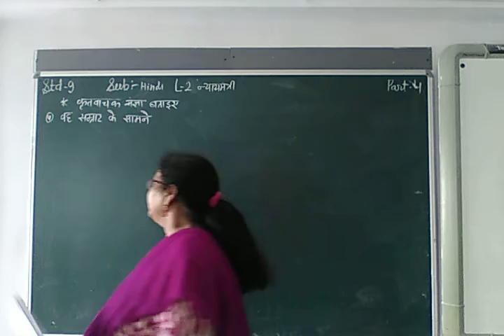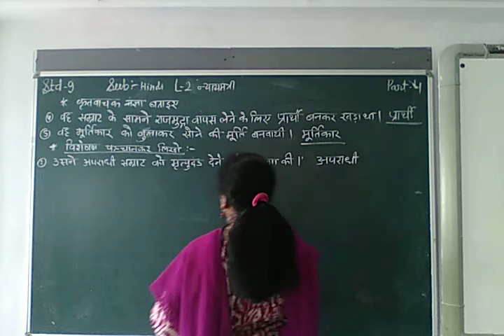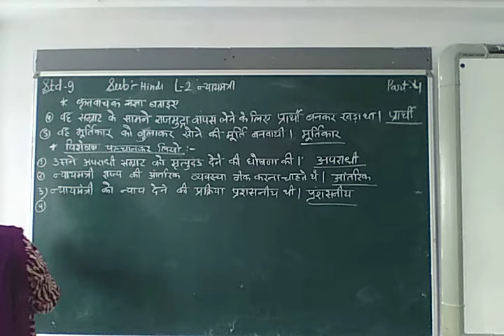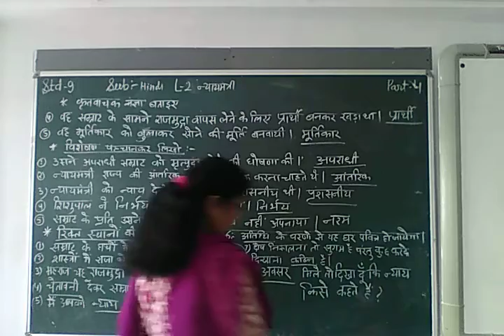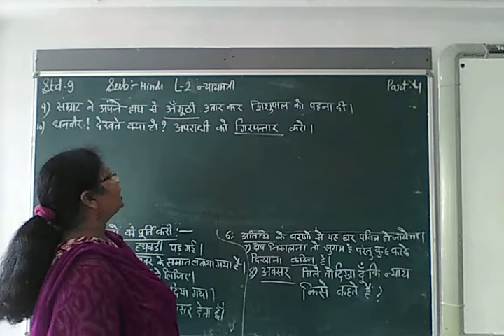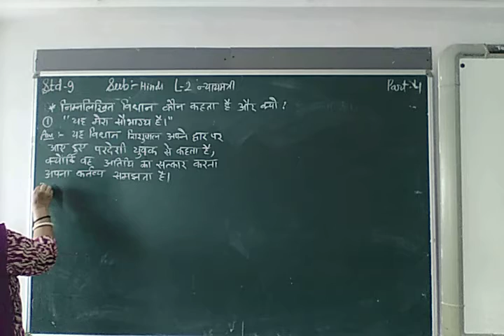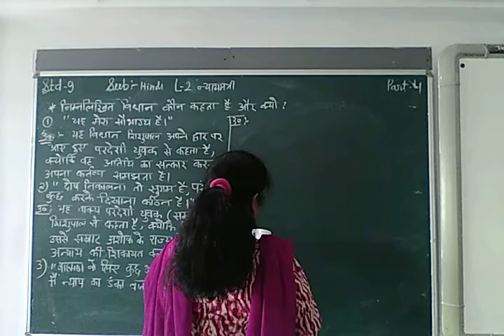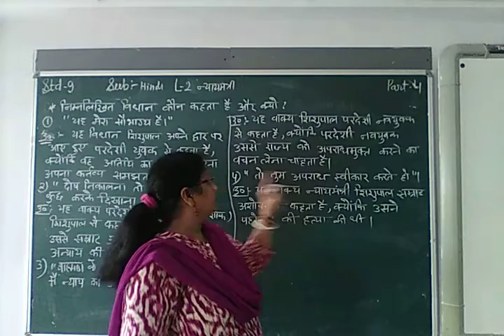ENG MED STD 9 SUB HINDI CH 2 P 4